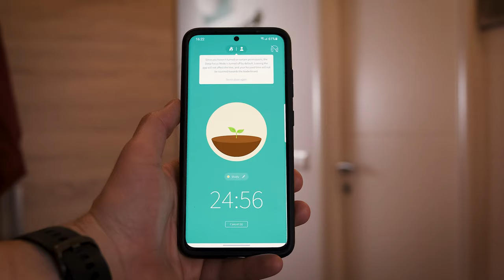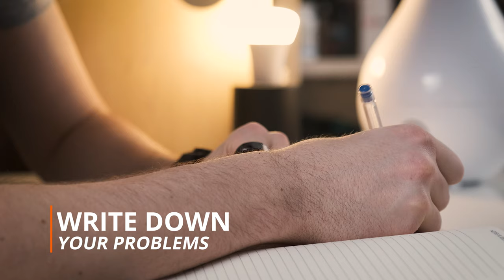Why You Are Always Distracted (and how to boost focus)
In a world where everyone is fighting for our attention, we all want to be more focused. Because when we are focused, we become very productive. Time starts running faster and eventually, we fall into the so-called flow. We stop thinking about everyday problems, we are not worried about our future and we don't regret our past decisions. We're just mindfully present in the current moment - the only moment that actually matters.

Sadly, nowadays it is very hard to fall and then stay in the focus.